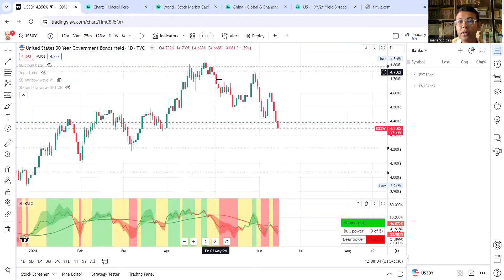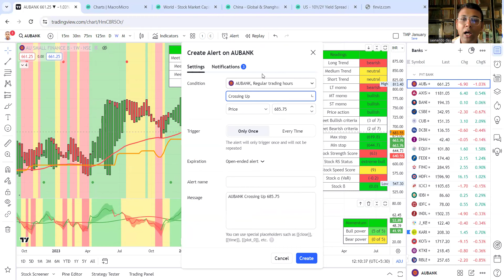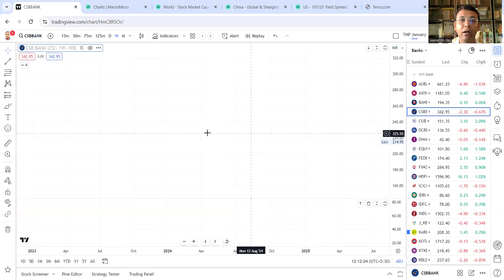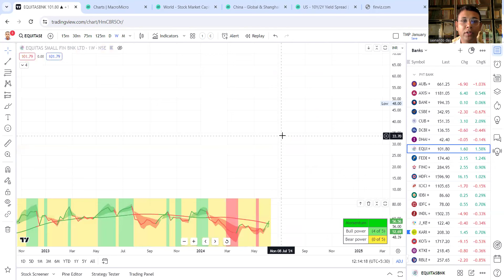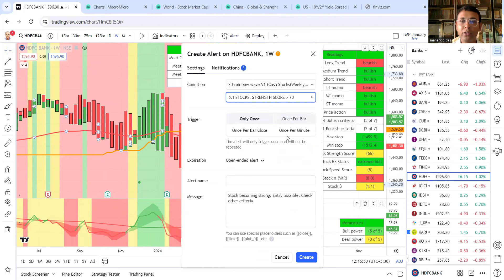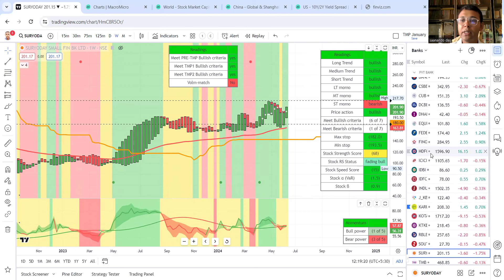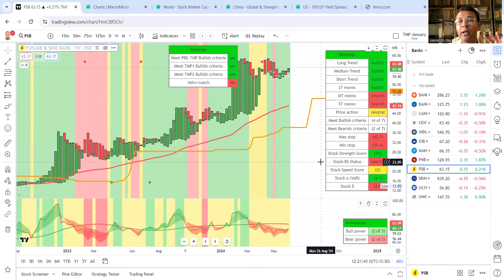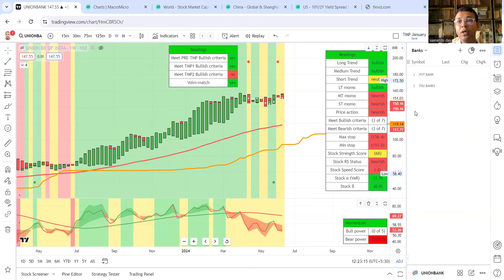bankingstocks - stay alerted on budding opportunities; avoid bad apples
Analyzing bankingstocks for opportunities